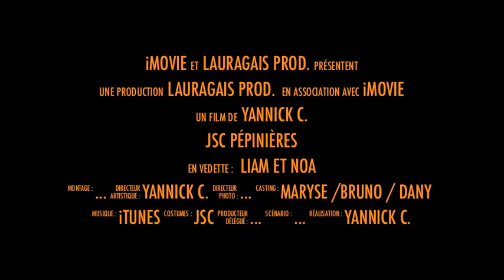JSC pépinières 22 01 11